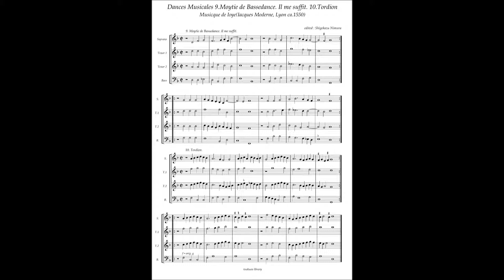Musicque de Joye, Dances Musicales No.9 Bassedance, No.10 Tordion